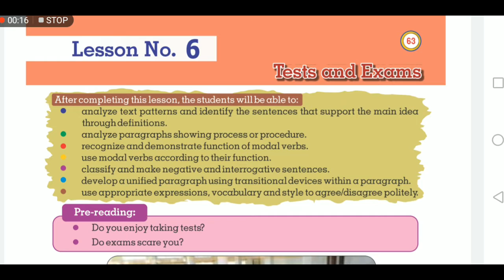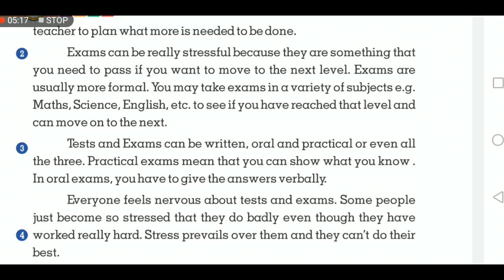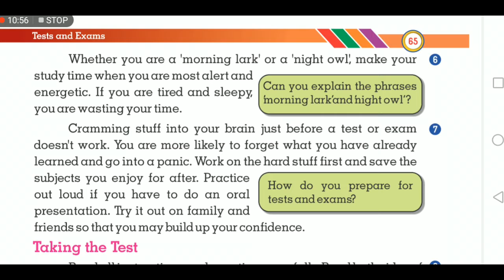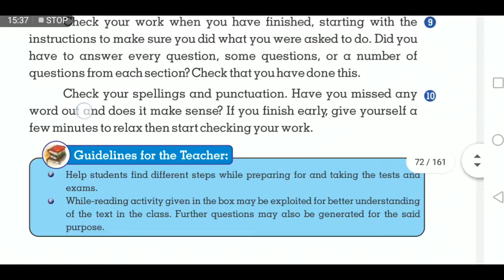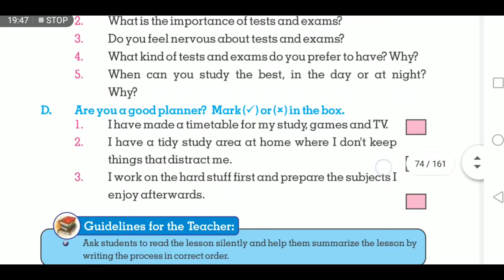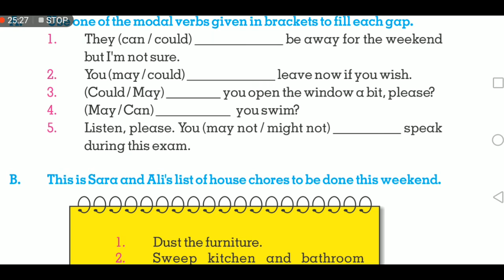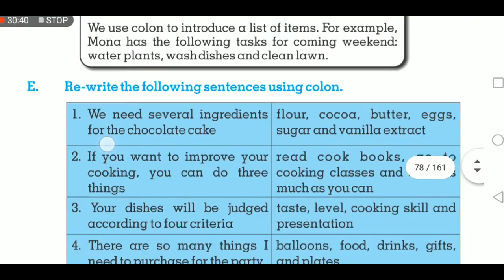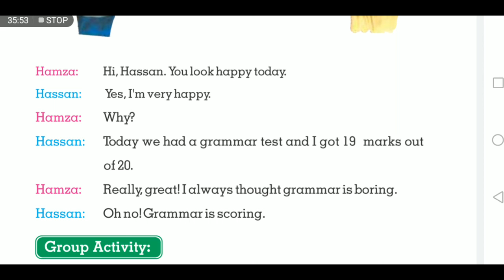6th english Lesson 6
kanz ul iman school tv